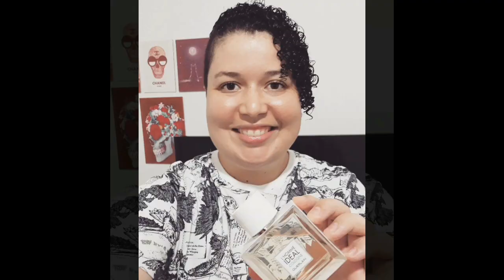Perfume DIVINE Kēme - Contratipo do Be Delicious DKNY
Fala galera perfumada tudo bem?
Sejam bem vindos ao Perfumolândia, no vídeo de hoje trago uma resenha comparativa entre o perfume Be delicious da DKNY e seu contratipo Divine da casa KĒME EAU DE PARFUM
Venha conferir e deixar aquele like maroto!